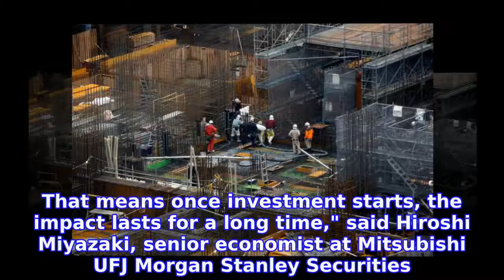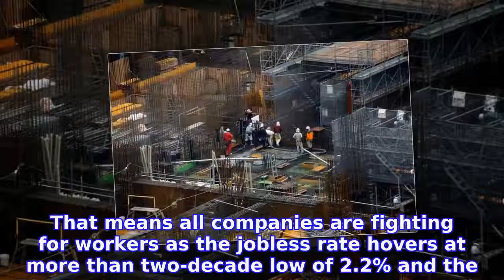Labor-short construction industry investing in AI and robots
As Japan's construction firms are squeezed by the tightest labor market since the 1970s and a rapidly aging population, they are pouring investment into technology - and providing unexpected support to an economy reeling from the bitter U.S.-China trade war.
INFORMATION
• Source: japantoday